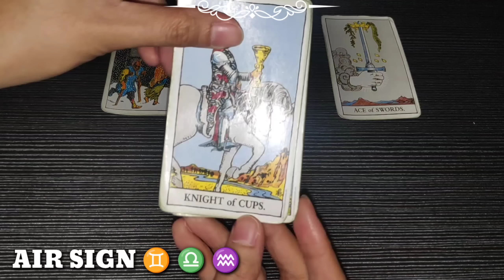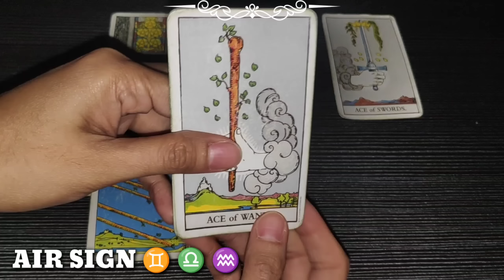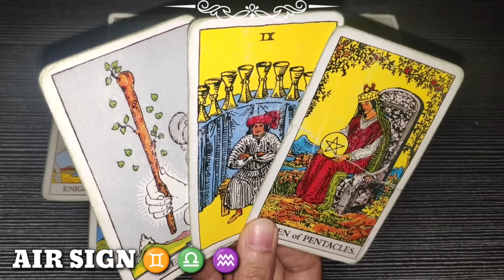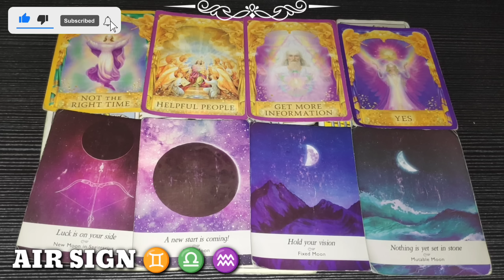SEP 19 | GEMINI ♊ - LIBRA ♎ - AQUARIUS ♒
❤️ Click THANKS button beside DOWNLOAD button
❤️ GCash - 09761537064